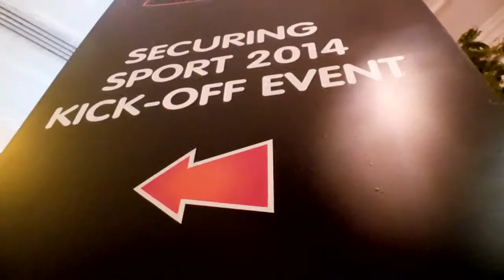Securing Sport 2014 Kick-Off Event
Following the success of the 2013 event, which was attended by 400 leading figures from sport, security and integrity and featured by media in over 25 countries, Securing Sport 2014 will take place in Doha, Qatar on 6-8 April 2014.